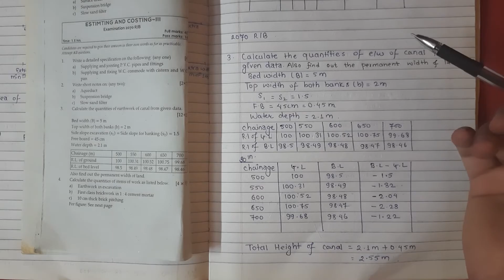Calculate the quantity of earthwork in irrigation canal | calculate the permanent width | Type #3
Hello guys, In this video i've solved  numerical from earthwork in irrigation canal chapter. I have solved these problems step by step which makes you easier to understand. Watch this video and do comment if you face any problem.

Here the question is:
2070 R/B
Calculate the quantities of earthwork of canal from given data. Also find out the permanent width of land.
Bed Width(B) = 5m
Top width of both banks(b) = 2m
Side slope in cutting = Side slope in filling = 1.5
Free Board = 45 cm
Water depth = 2.1m
Chainage 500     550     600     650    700
RL of G.L 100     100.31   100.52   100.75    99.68
RL of B.L 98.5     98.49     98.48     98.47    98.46